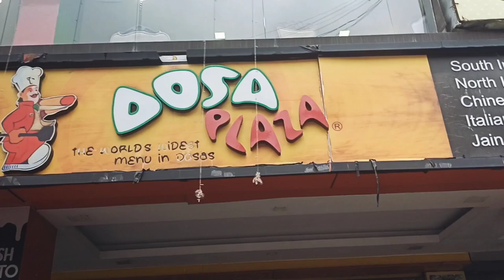|| Dosa Plaza Ranchi || MINI VLOG ✨ ( unicorn's vlog ) 💜